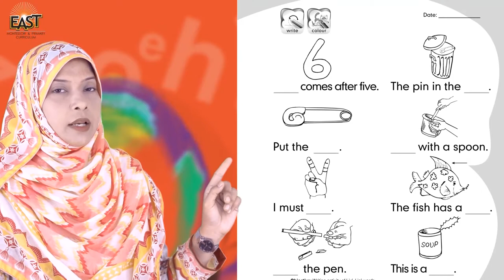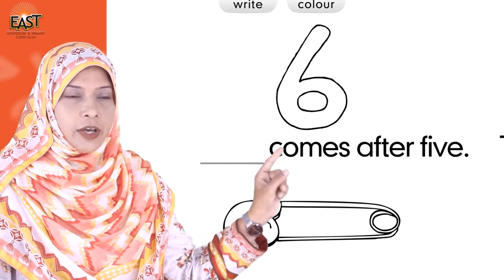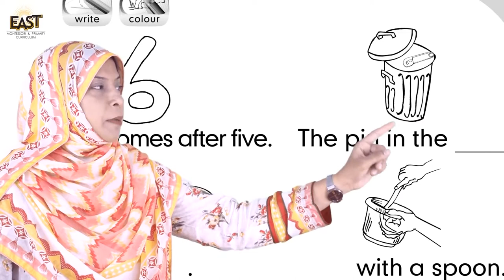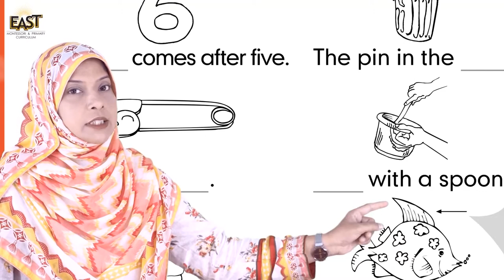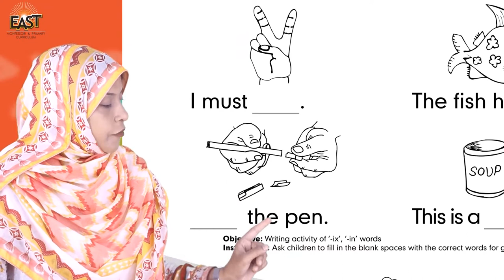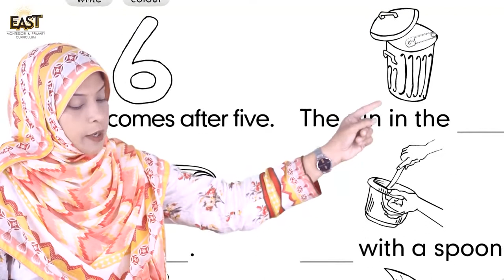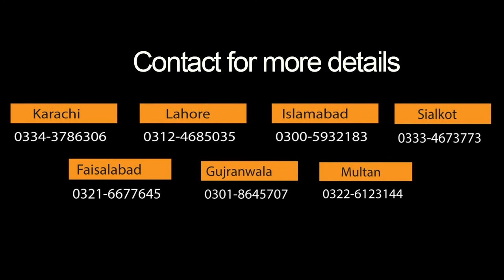Pre Year 3 School Day 75 Phonemic Day 45